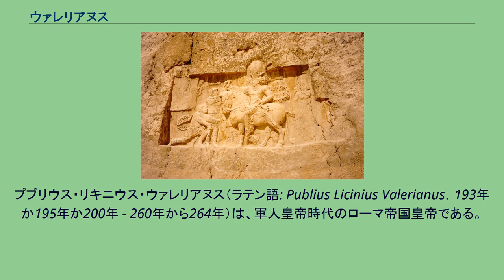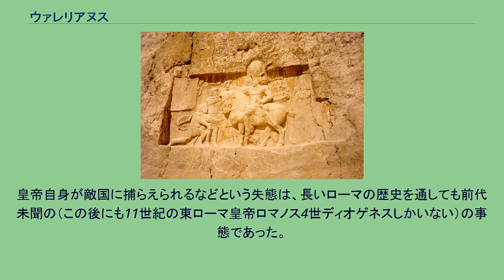ウァレリアヌス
プブリウス・リキニウス・ウァレリアヌス（ラテン語: Publius Licinius Valerianus，193年か195年か200年 - 260年から264年）は、軍人皇帝時代のローマ帝国皇帝である。
ウァレリアヌスは軍人皇帝時代に即位した他の皇帝とは違い、ガイウス・ユリウス・カエサルやグナエウス・ポンペイウスと共に第一回三頭政治を行なったマルクス・リキニウス・クラッススと同じリキニウス氏族に属する、由緒ある元老院議員の一族の出自と言われているが確証は無い。
ウァレリアヌスの前半生もはっきりとしないが、エグナティア・マリニアナ（en）と結婚して、2人の息子を儲けた。
すなわち、後のローマ皇帝プブリウス・リキニウス・エグナティウス・ガッリエヌスとウァレリアヌス・ミノルである。
238年のローマ内戦中には、当時の六皇帝のひとりゴルディアヌス1世によって、ウァレリアヌスはプリンケプス・セナトゥスに選出された。
当時の皇帝ゴルディアヌス1世はウァレリアヌスを通じて、元老院と交渉したとわかっている。
244年にシャープール1世とのミシケの戦いで、ゴルディアヌス1世の孫ゴルディアヌス3世が死去すると（ピリップスのクーデターともいわれる）、ピリップス・アラブスが軍中で皇帝宣言を行った。
249年にピリップスがデキウスに殺された。
251年、皇帝デキウスの時代にケンソル（監察官）に選出、また、ライン川沿岸のノリクムおよびラエティア両属州の総督に任じられた。
デキウスがアブリットゥスの戦いで戦死した後も、引き続いて総督職を維持したが、デキウスの後継皇帝のトレボニアヌス・ガッルスに対してマルクス・アエミリウス・アエミリアヌスが反乱を起こして、トレボニアヌス・ガッルスおよびその共同皇帝ガイウス・ウィビウス・ウォルシアヌスが殺害されると、アエミリウスを追討するため、軍を率いて南下。
その後、アエミリウスが自軍内の兵士に殺害されると、253年にウァレリアヌスはローマ皇帝となった。
皇帝となったウァレリアヌスは息子ガッリエヌスを共同皇帝としてローマ帝国の西半分を任せ、自らはペルシア（サーサーン朝）とのリメスに面した帝国の東半分を受け持った。
捕虜となってシャープール1世に跪くウァレリアヌス（ナクシュ・イ・ルスタムの磨崖像） 259年、ウァレリアヌスは軍勢を率いてペルシアへと侵攻したが、エデッサ（現在のシャンルウルファ）でシャープール1世率いるペルシア軍との戦いに敗れて捕虜となってしまう（エデッサの戦い）。
その後、ウァレリアヌスは捕囚としてビシャプール（en）へ送られ、ほどなく死んだとも奴隷の身に墜とされたとも皮剥ぎの刑に処されたとも伝えられるが、その最期は定かではない。
皇帝自身が敵国に捕らえられるなどという失態は、長いローマの歴史を通しても前代未聞の（この後にも11世紀の東ローマ皇帝ロマノス4世ディオゲネスしかいない）の事態であった。
この事件は先のアブリットゥスの戦いと共に帝国の国力低下を象徴する出来事となり、以後ローマ世界は僭称皇帝の乱立・領土の分裂などでその混迷を一層深めてゆくこととなる。